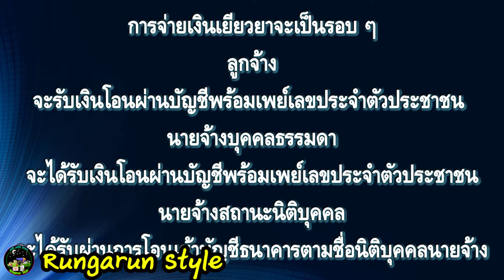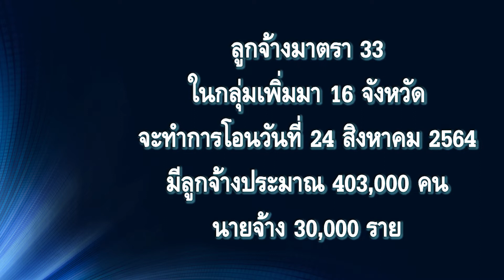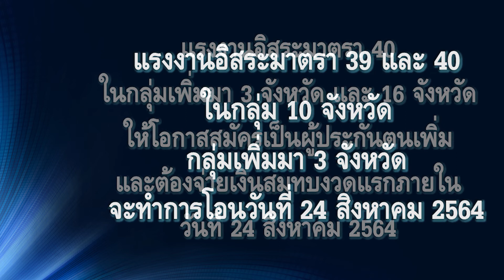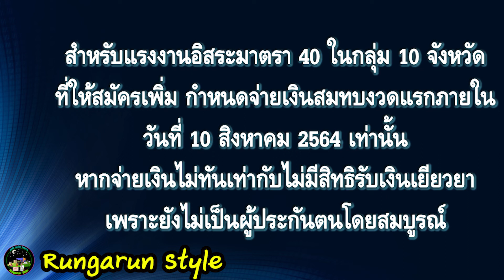อัพเดทกำหนดการ ประกันสังคมจ่ายเงินเยียวยาผู้ประกันตนมาตรา 33, 39 และ 40